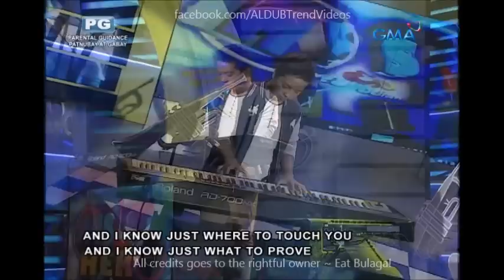Eat Bulaga Music Hero September 8 2016 Full Episode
Cast:
Main Hosts
Tito Sotto, Vic Sotto and Joey de Leon
Co-hosts
Production
Executive producers:

Imagine You And Me
Alden Richards
Maine Mendoza
Maichard
Jowapao
TVJ